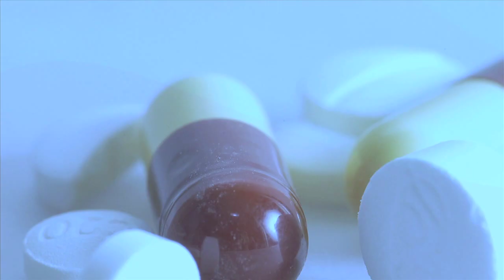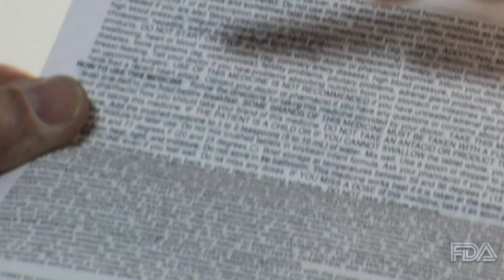FDA Drug Info Rounds, August 2010: Proton Pump Inhibitors (PPIs)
The FDA is revising the prescription and over-the-counter (OTC) labels for proton pump inhibitors to include new safety information about a possible increased risk of fractures of the hip, wrist, and spine with the use of these medications.

The new safety information is based on FDA's review of several epidemiological studies. Some studies found that those at greatest risk for these fractures received high doses of proton pump inhibitors or used them for one year or more. The majority of the studies evaluated individuals 50 years of age or older and the increased risk of fracture primarily was observed in this age group. As a precaution, the "Drug Facts" label on the OTC proton pump inhibitors (indicated for 14 days of continuous use) also is being revised to include information about this risk.

[vpdrugs]